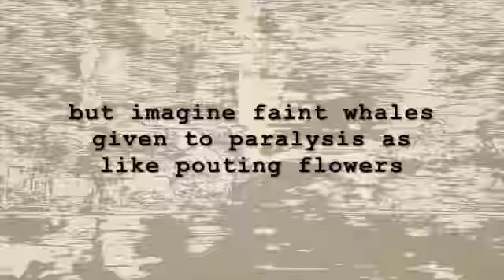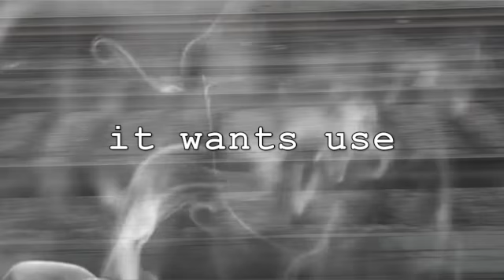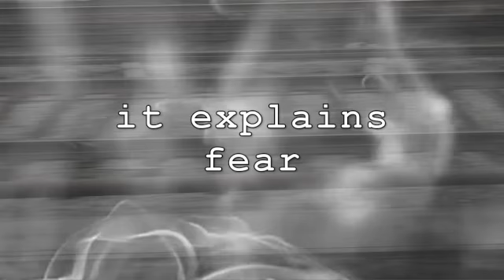Spilling - Poem, video, and music